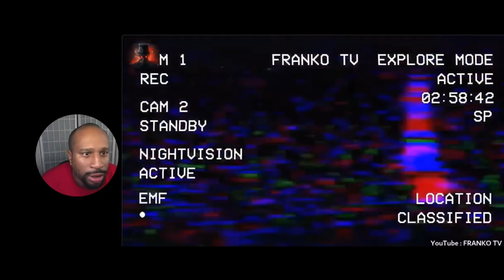Scary Ghosts Captured on Camera"👻😱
Plunge into the abyss of fear with me in "Terrifying Reactions: 4 Nightmare-Inducing Videos." Prepare for a bone-chilling expedition as we confront ghostly apparitions, malevolent poltergeists, and demonic entities, all through the lens of the most eerie footage the internet has to offer.

Experience the thrill of the unknown, from mysterious TikTok clips to deep, paranormal investigations. Witness as I react and provide commentary, drawing you into a world where the supernatural becomes your reality. Are you brave enough to join this journey into the heart of darkness?